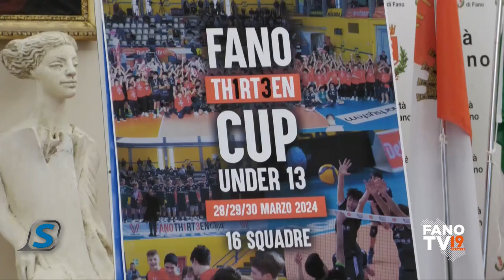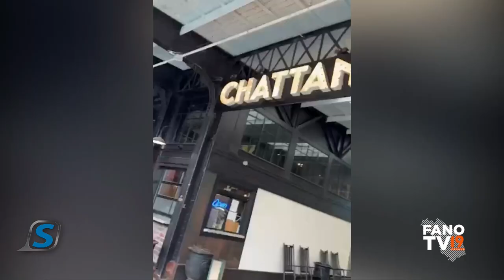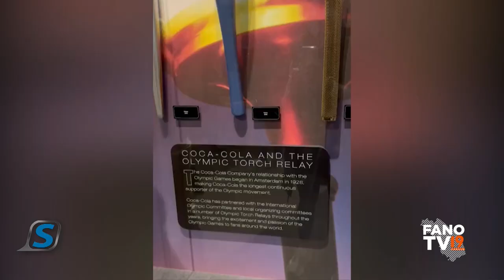Sportissimo - 26 marzo 2024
Nella puntata numero 41 di "Sportissimo", il settimanale di Fano Tv, Omar Manuelli, nuovo direttore tecnico dell'Alma Juventus Fano per analizzare lo scivolone di Senigallia e dare voce alla voglia di riscatto in previsione della gara con l'Atletico Ascoli. Con il direttore sportivo Mattia Brunetti e lo schiacciatore Pietro Merlo la messa a fuoco della sfida play off di A3 di volley contro Modica che attende la Smartsystem, dopo la conquista del secondo posto in regolar season. Infine il podismo con Valeria Baldassarri, reduce dalla partecipazione alla maratona di Chattanooga, e il presidente della Marotta Mondolfo Run Lorenzo Isotti.